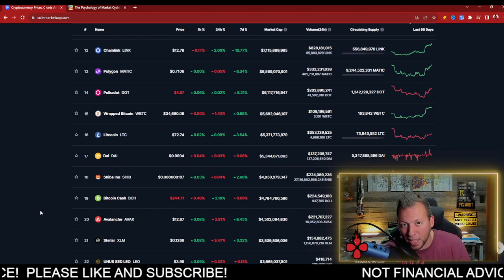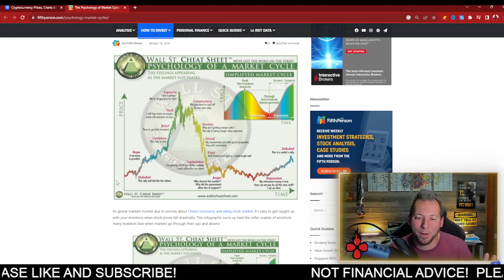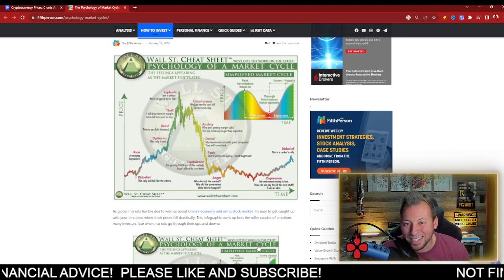SHIBA INU - DON'T DO THIS UNTIL 2025!!! BIG MISTAKE!